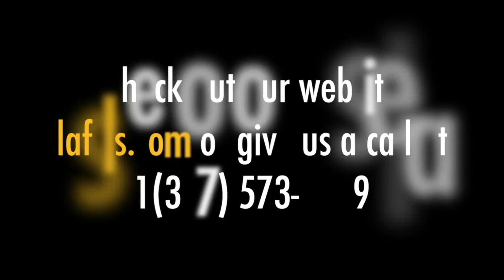Meet Aleah! LAF SLS Interpreter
Aleah has been a wonderful part of our LAF Sign Language Solutions' Team of interpreters.  Get to know Aleah, where she's from, and why she loves working with us.

Would you like to "Join the Team"?  Visit LAFSLS.com to find out how.